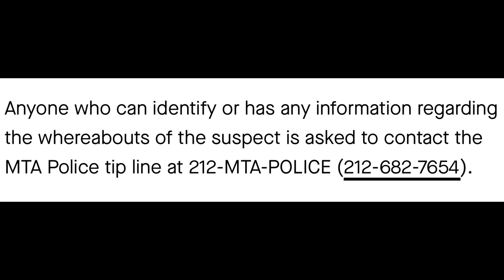Suspect Wanted For Vandalizing Chocolate Store Outside Of Grand Central Station 11-5-2024